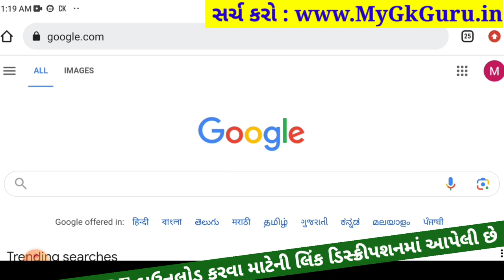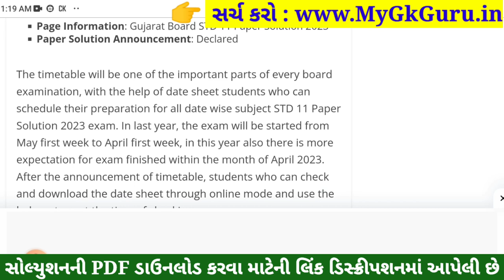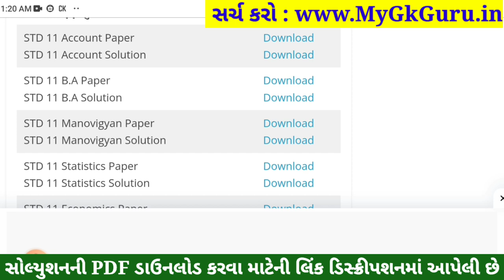STD 11 Account Paper Solution 2023 50 Marks, STD 11 Account First Exam Paper Solution 2023 October